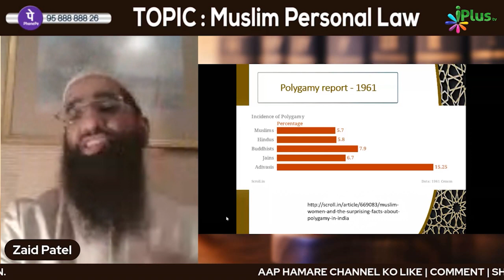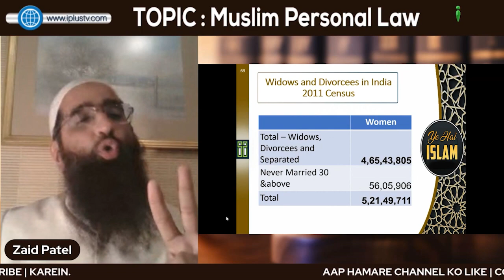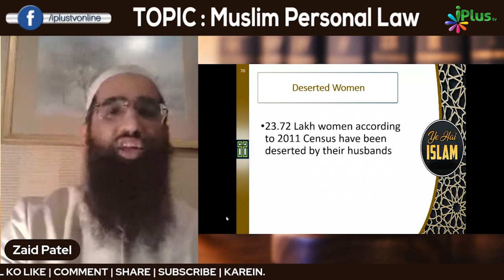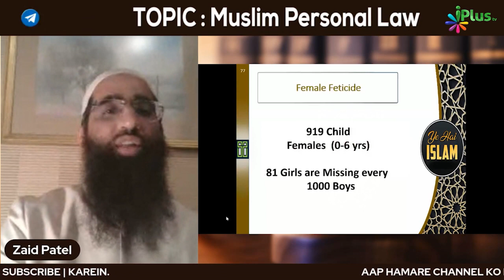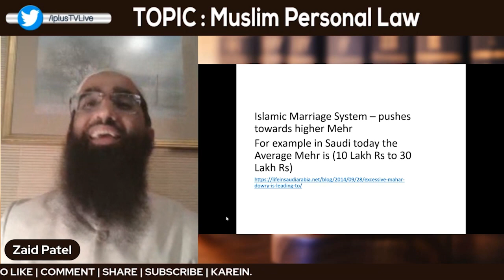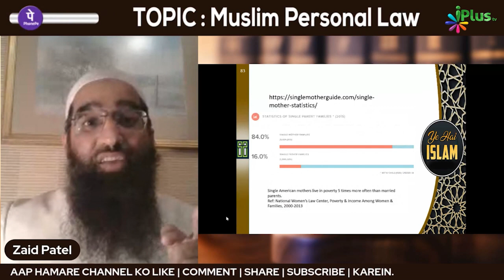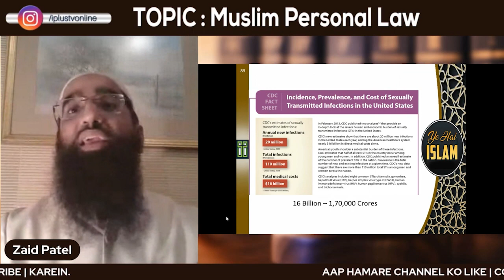Uniform Civil Code aur Muslims Mein Polygamy by Zaid Patel iPlus TV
UPI : donateilm@icici